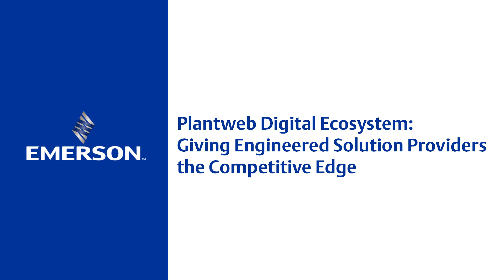Using Plantweb to Remotely Monitor Skids and Predict Failure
Emerson’s Melissa Ruths reveals how strategically-minded OEMs can remotely monitor skids & predict failure using the Plantweb digital ecosystem, delivering an IIoT-enabled predictive maintenance strategy that keeps them ahead of the technology curve.